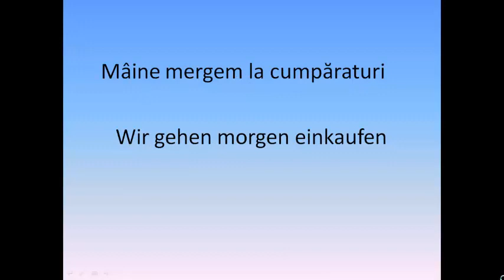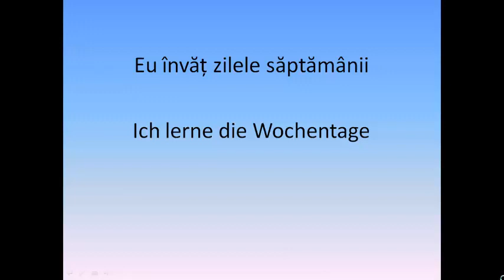invata limba germana | rapid si usor | LECTIA 7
VOCABULAR:

Ieri-Gestern          Astăzi-Heute       Mâine-Morgen
luni-Montag         Marți-Dienstag    Miercuri-Mittwoch
Joi-Donnerstag   Vineri-Freitag      Sâmbătă-Samstag
Duminica-Sontag
O săptămână-eine Woche
Zilele Săptămânii-Die Wochentage
Săptămâna viitoare-Nächste Woche
a fost-war
zilnic-täglich